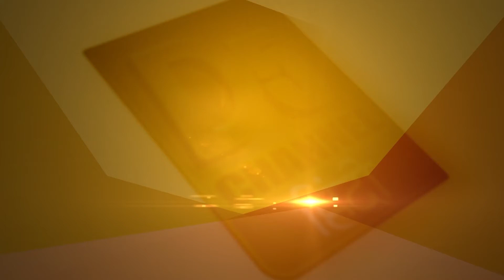त्वचा को उम्र का पता न लगने दें।